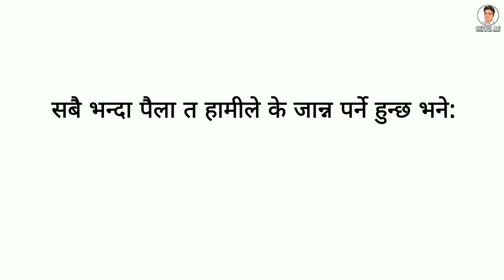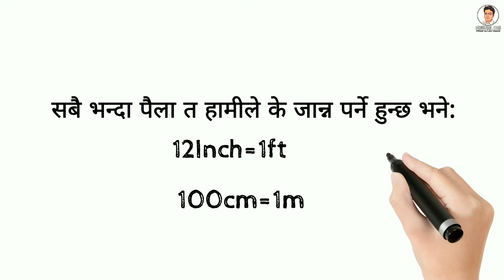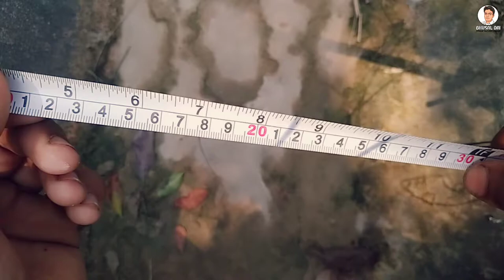How to Read Measuring tape in Nepali || Measurement Tape | Inch |feet | Meter | Centimeter